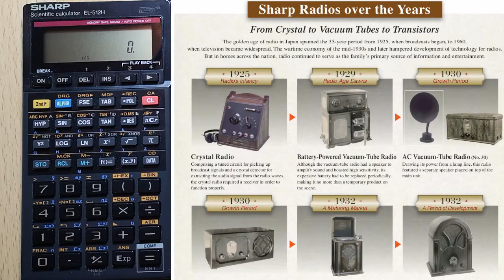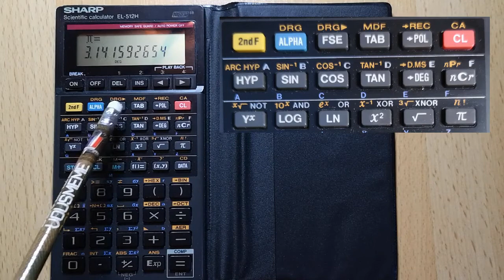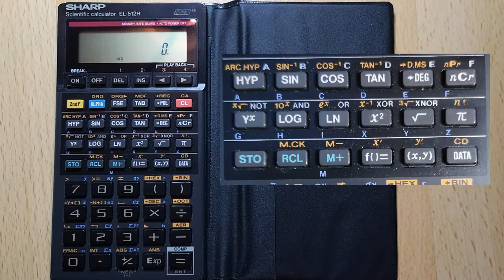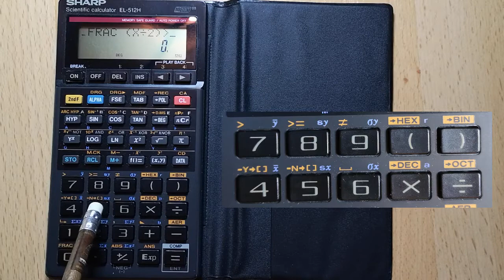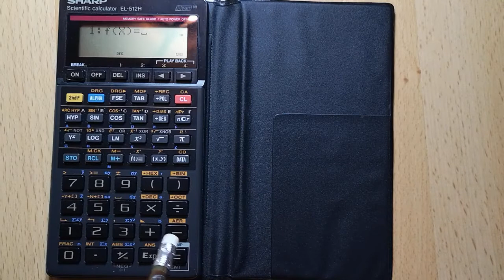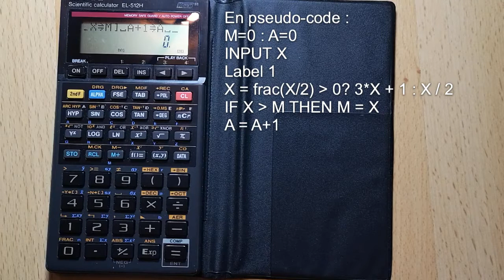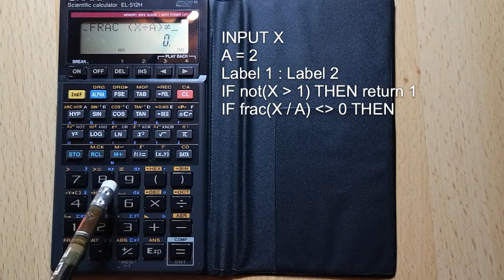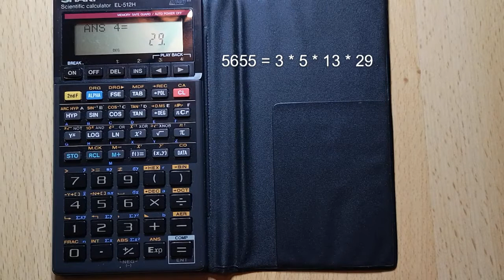Découvrons et programmons : SHARP EL-512H (1989)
Les calculatrices SHARP sont moins connues de nos jours mais elles ont eu leur heure de gloire dans les années 80 (en particulier les Pocket Computers comme les PC-1211 et PC-1500).

Je présente ici la EL-512H assez originale dans sa façon de la programmer en prenant 2 exemples : Syracuse et la décomposition d'un nombre en facteurs premiers (je me suis inspiré d'un programme initialement prévu pour la Sinclair Cambridge Programmable dont j'ai déjà parlée)

Vous trouverez sur ce même site un document en anglais de 76 pages sur l'historique de Sharp, créé pour leur 100ième anniversaire.